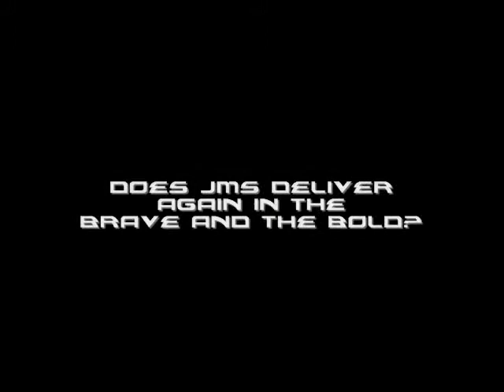CCW 2.270: The Brave and the Bold #28 REVIEW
The guys review JMS 's second issue of The Brave and the Bold. Do JMS and Jesus Saiz deliver the goods or do they let the CCW Nation down like almost every Brian Michael Bendis comic has in the last 5 years?